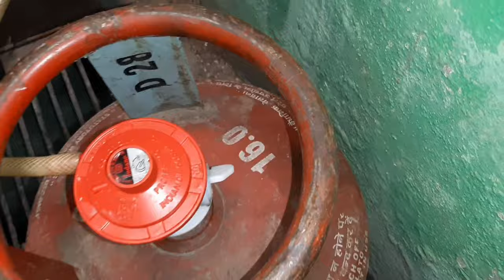गैस गीजर सिलेंडर बदलने के बाद नहीं चल रहा कैसे ठीक करें|Gas Geyser Service At Home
gas geyser price gas geyser price havells gas geyser price 6 litre gas geyser price in india
surya gas geyser gas geyser 25 ltr price
instant gas geyser png gas geyser Gas geyser repair Viddggas geyser service near me gas geyser repair service bajaj gas geyser service
gas geyser problems and solutions racold gas geyser service nipco gas geyser service
gas geyser repair near me phone number gas geyser repair in delhi gas geyser repair service
v guard gas geyser repair electric geyser repair near me bajaj gas geyser repair gas geyser repair near racold geyser repair in gurgaon electrician near me instant geyser giger price
geysers best geyser

S-U-B-S-C-R-I-B-E